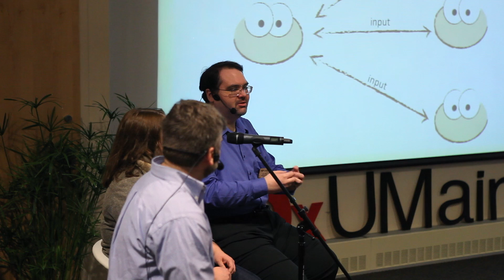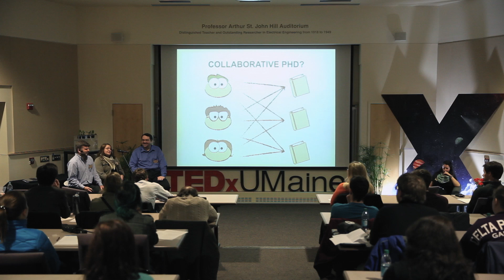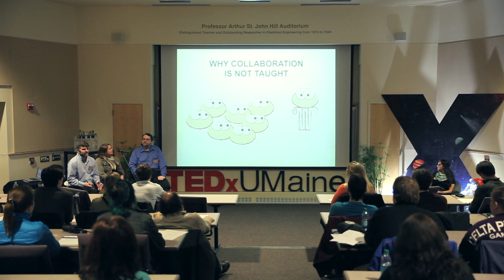A collaborative model for PhD's: John Bell, Richard Corey, Bethany Engstrom at TEDxUMaine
This talk was given at a local TEDx event, produced independently of the TED Conferences. In this talk the three presenters will discuss their motivations for creating a collaborative doctoral program and the challenges and benefits of having done so. The existing PhD system is often cited as having a number of flaws, including that it produces individuals incapable of working together and so over-specialized they have trouble seeing problems in contexts beyond their own field. We will discuss our experience in creating an interdisciplinary doctoral program that addresses these issues by synthesizing interdisciplinary perspectives to create something no single researcher could have produced alone.

John is a PhD candidate, software developer, writer, and researcher. His work ranges from software preservation and digital art to web applications and augmented reality. Some current projects include the Alliance for Networking Visual Culture's Scalar semantic web publishing platform and the Media Ecology Project at Dartmouth College.
Richard earned an MFA in Intermedia in 2011, and he is currently ABD with his PhD in Intermedial Collaborative Practices. He is also the Director of Operations for the VEMI Lab, an installation artist, and a founding member of the Core 5 Incident. He also teaches at the University of Maine in Intermedia, Computer and Information Science, and Innovative Communication Design.
Bethany explores the perception of experience and space through objects, installation, audio, and video. She received a BA in Art History in 2002, an MFA in Intermedia in 2011, and is currently is an Interdisciplinary PhD candidate at the University of Maine. Her artwork has been included in a number of exhibitions in conjunction with UMaine, and she is currently teaches in the Intermedia MFA Program.